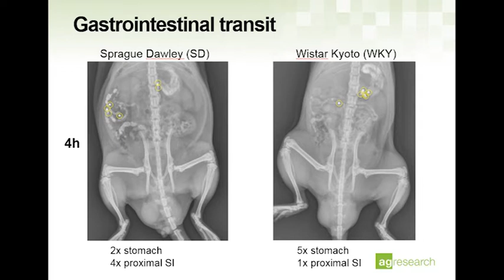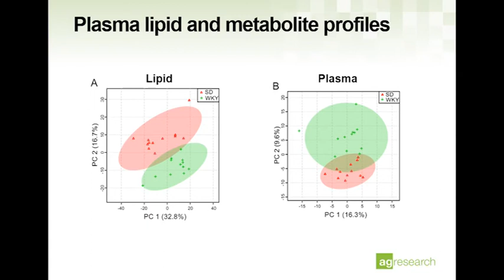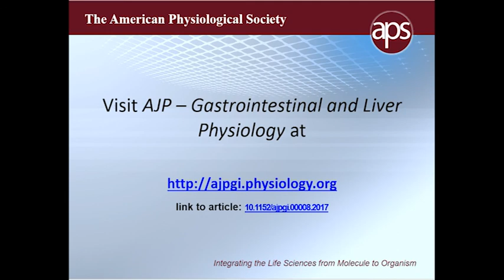Gastroparesis and lipid metabolism-associated dysbiosis in Wistar Kyoto rats – Dalziel et al. (2017)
Dr. Julie Dalziel of the Food Nutrition and Health Team at AgResearch in Palmerston North, New Zealand, explains their study that investigates gastrointestinal transit, gut microbiota and metabolomics in stress prone animals. The team discovered that disrupted lipid metabolism accompanied slow stomach emptying in stress prone rats. (Full article